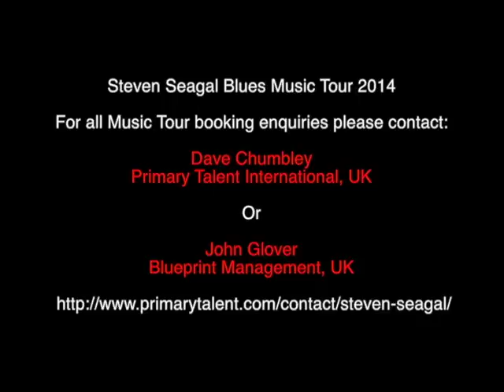Steven Seagal Music Tour 2014 Promo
Steven Seagal is to play live across Europe with his Blues Band through June and July 2014.

Steven can also announce his performance at the prestigious Cognac Blues Passions Festival July 1st -- 6th 2014.

Full European Tour details will be confirmed as soon as possible.

Steven is planning to make the shows spectacular for his fans.

Dave Chumbley of Primary Talent International, UK

Or

John Glover of Blueprint Management, UK